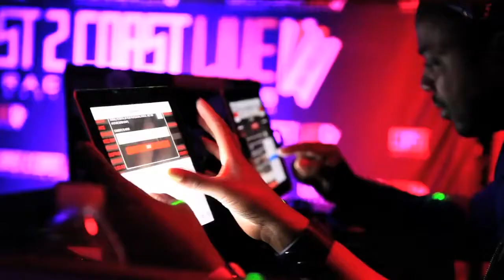Jody Bzzz Performs at Coast 2 Coast LIVE | South Carolina Edition 5/25/17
Blue
721 Lady Street